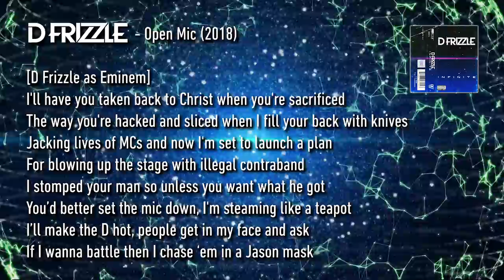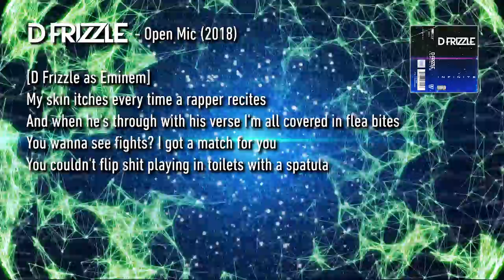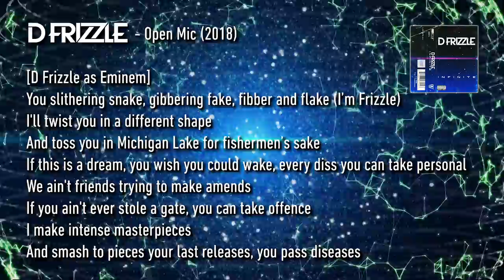D Frizzle - Open Mic [INFINITE EP] (Eminem Cover)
D Frizzle - Open Mic [INFINITE EP] (Eminem Cover) (29/07/2018

I'll have you taken back to Christ when you're sacrificed
The way you're hacked and sliced when I fill your back with knives
Jacking lives of MCs and now I'm set to launch a plan
For blowing up the stage with illegal contraband
I stomped your man so unless you want what he got
You’d better set the mic down, I'm steaming like a teapot
I’ll make the D hot, people get in my face and ask
If I wanna battle then I chase ‘em in a Jason mask

It's an amazing task to battle with success
I never gave a fuck and now I give a fuck less
And win a slug fest, I get physical like physicians
Invisible like magicians with mystical mic traditions
Wicked wizardry like a sorcerer, no remorse for you
When I torture you throughout the course of my orchestra
So feel the force of my spiritual images
Slicing up an enemy's appendages until he haemorrhages

My skin itches every time a rapper recites
And when he's through with his verse I'm all covered in flea bites
You wanna see fights? I got a match for you
You couldn't flip shit playing in toilets with a spatula

Ayyo, who the fuck passed you the mic and said that you can flow?
Point him out man, I wanna know
Who the fuck passed you the mic and said that you can flow?
I said who the fuck passed you the mic and said that you can flow?
Point him out bitch, I wanna know
Who the fuck passed you the mic and then they said that you can flow?
(Well? Yeah) I wanna know, I wanna know...

You bitches get a hysterectomy disrespecting me
You wanna feel the full effect of me? Hand a TEC to me
Intellectually superior, I'll make the wack wearier
Inferior, deteriorate like bacteria
Materially, killing serially, clearly you'll see
How much in fear when you hear me you'll be in
Shiver and shake, quiver and quake
Bite a rhyme and feel your jaw get stiffer and ache, wither and break

You slithering snake, gibbering fake, fibber and flake (I’m Frizzle)
I'll twist you in a different shape
And toss you in Michigan Lake for fishermen’s sake
If this is a dream, you wish you could wake, every diss you can take personal
We ain't friends trying to make amends
If you ain't ever stole a gate, you can take offence
I make intense masterpieces
And smash to pieces your last releases, you pass diseases

I'm showing you the proper way to
Operate a mic, so pass it like a hot potato
I've never been less than clever and fresh
Severin' flesh of fools who never impressed ever infest